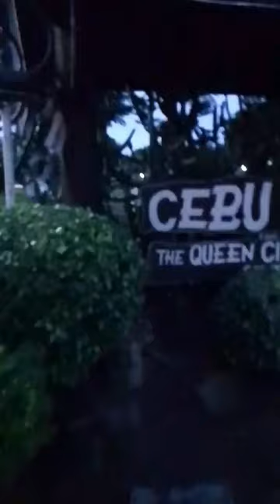TAPOS NA BAKASYON KO SA JIMENEZ MISAMIS OCC. KAYA BALIK CEBU PARA MAG TRABSHO Mike Channel